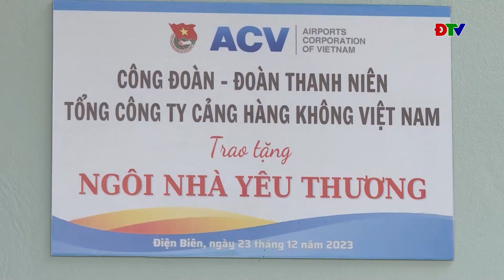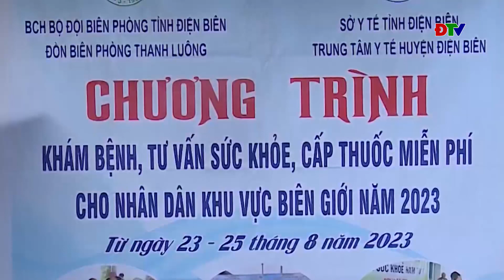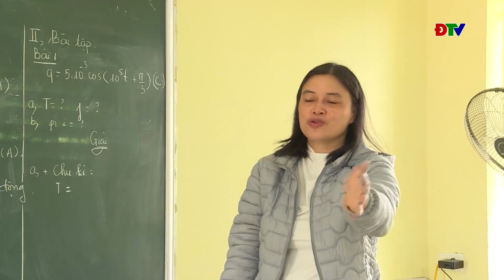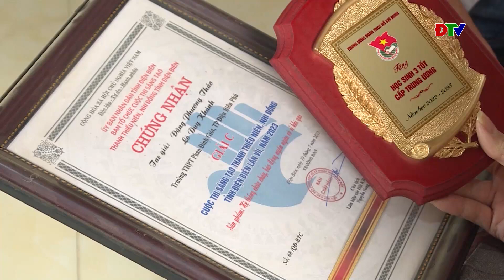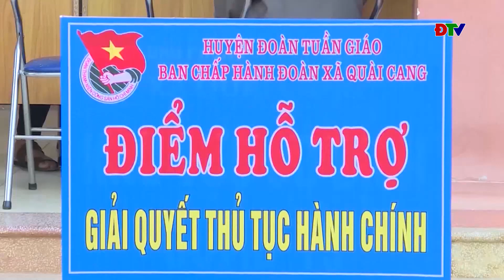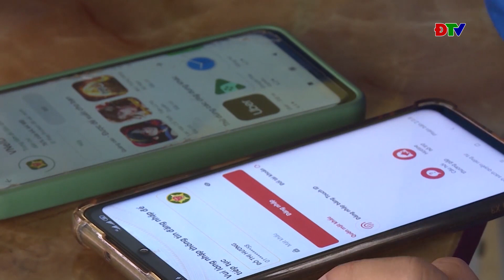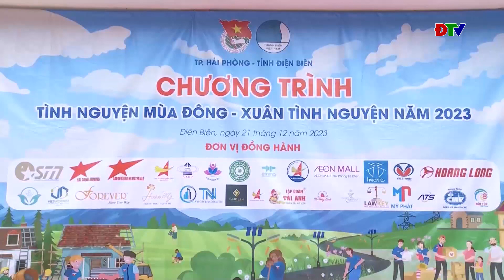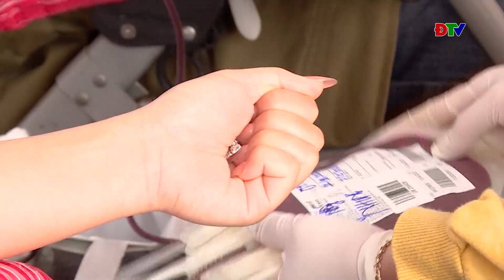ĐIỆN BIÊN - Truyền hình thanh niên (Ngày 22-01-2024)